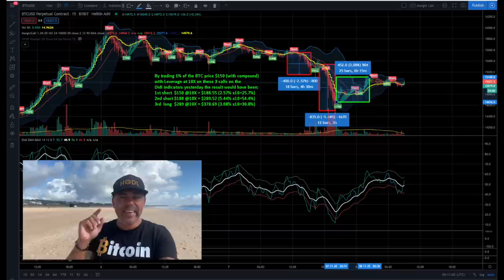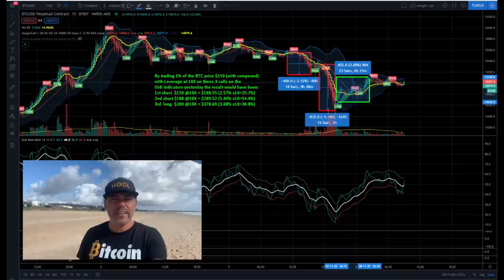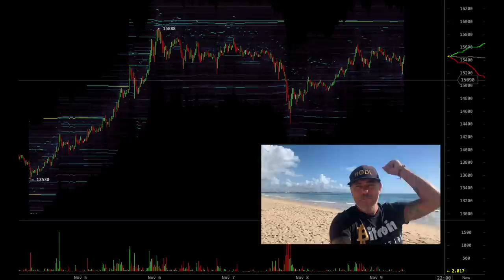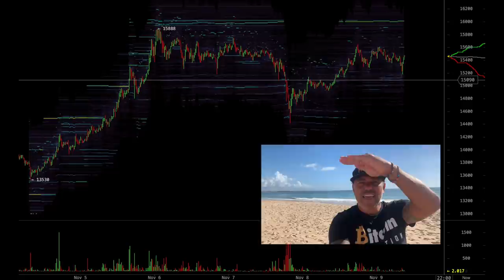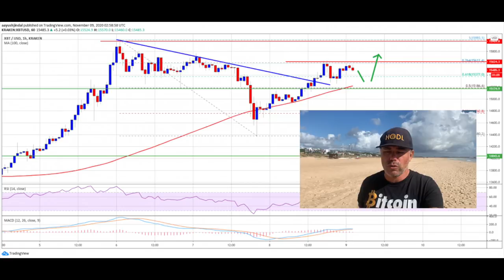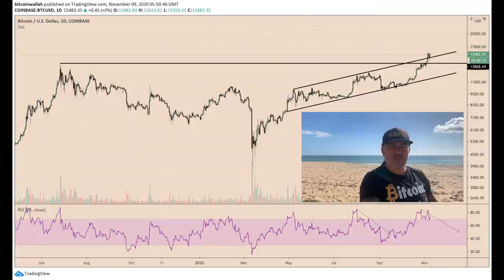MUST SEE!!! BAM, THIS IS HUGE BITCOIN [$FAMILY] NEWS!!!! Cool charts & important announcement!!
In todays video we take a look at the Bitcoin price and what to expect next as  the market is moving quickly. These charts will show you what is going to happen. Also sharing some huge news about the bitcoin $FAMILY token that you definitely don't want to miss!!

⏰ Time Stamps ⏰
0:00 Intro
1:00 Family Part
4:20 HUGE NEWS $FAMILY
7:58 The Bitcoin Part Technical Analysis
14:56 Blockchain News part